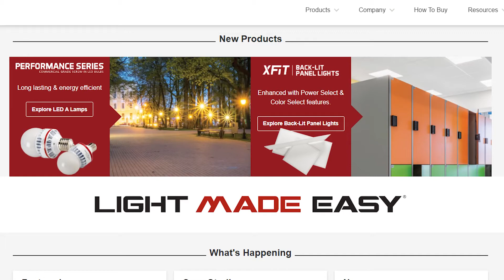Episode 204 - Watch The Details with Angie Koch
Angie Koch is the President and founder of Premier Lighting. Angie shares her entrepreneurial story, and what her role encompasses in the company. Greg, your Get a Grip On Lighting host is also an owner of the company, so they both share how he came on board, all those years ago, what they’re up to and where Premier is going.